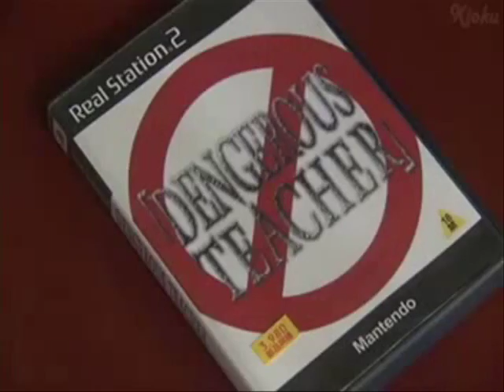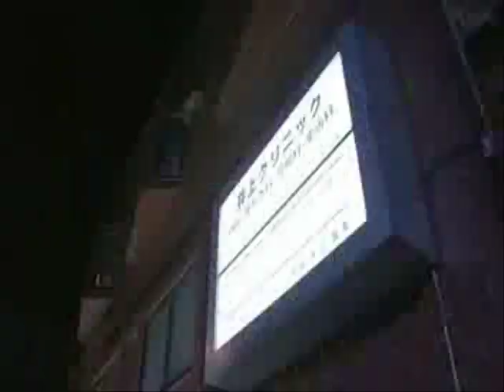Masuda Takahisa when I look at you by Miley Cyrus.wmv